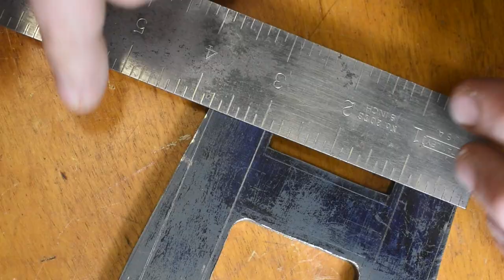How I Made My Guillotine Tool Without Welding. For Blacksmithing, Bladesmithing, Knife Making, Hardy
In this video I build a guillotine tool for Blacksmithing, Bladesmithing, or
Knife Making. I only make 1 set of dies for it in this video, but you can make a ton of different kinds of dies for different applications.

Hopefully this video helps you with ideas for your own. I really appreciate it. If you like the video please consider liking and sharing.
Thanks again,

Steel:  1/2" Steel Plate
            3/4" Bar Stock
            1" x 1"  Angle Iron
             1/4" Bolts x 12

Tools:  Angle Grinder
            Belt Grinder (Vevor 2 x 82 Converted to 72")
            Little Machine Shop Mini Mill

If I missed anything please let me know.

                  2nd Son   Vans In Japan (From  YouTube Library)
                  Intro Outro By Jonathan Rhodes